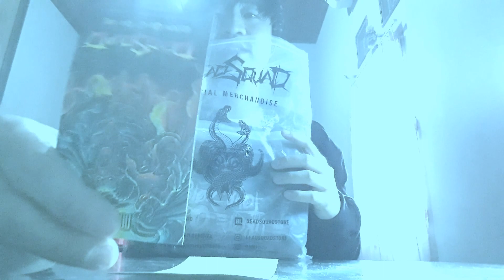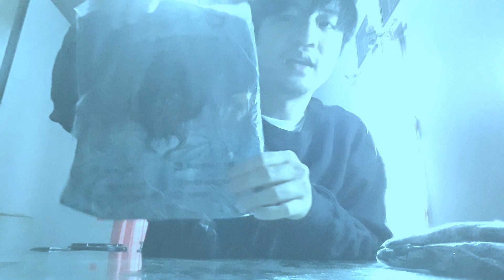Unboxing Merch DeadSquad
DeadSquad 12th Anniversary Dead Squad | DeadSquad - European Odyssey Tour 2018.